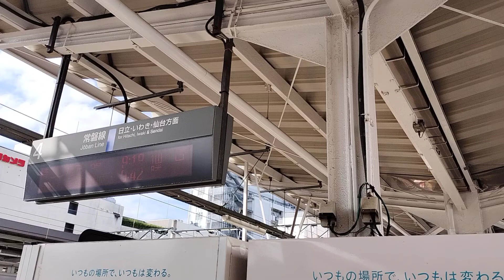[常磐線 水戸 いわき行き] ピンクな列車